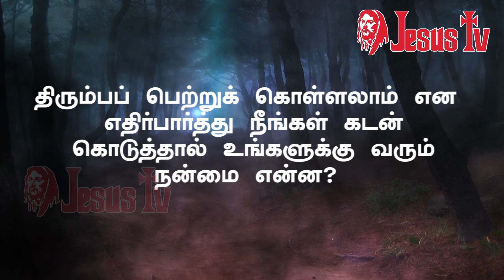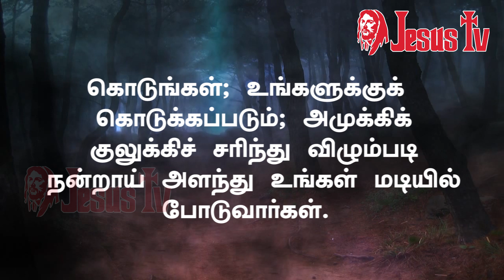09.09. 2021 இன்றைய இறைவார்த்தை | Indraya Iraivarthai | Today Bible Verse in Tamil | இன்றைய வசனம்